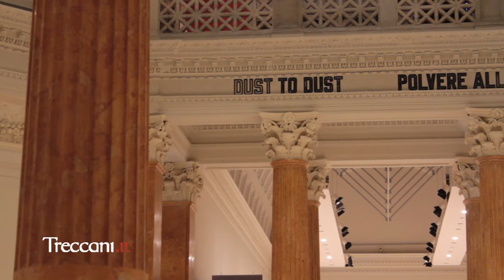Il Guggenheim. L'avanguardia americana 1945-1980 [II parte]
Trentacinque anni fondamentali nella storia dell'arte americana, ma soprattutto newyorkese, sono divenuti presupposto di altre forme più contemporanee: dall'Espressionismo astratto del primo Mark Rothko, attraverso la Hard Edge di Frank Stella, la Pop Art di Andy Warhol, il Minimalismo, Post-minimalismo e Arte concettuale di Robert Mangold, fino al Fotorealismo di Robert Bechtle.
Le opere provvengono dai tre centri di arte contemporanea Guggenheim: il  Solomon R. Guggenheim Museum di New York, insieme con le tele della Solomon R. Guggenheim Foundation, la Peggy Guggenheim Collection di Venezia e il Museo Guggenheim di Bilbao.

Video realizzato con il contributo di Maria Cristina Minicelli.